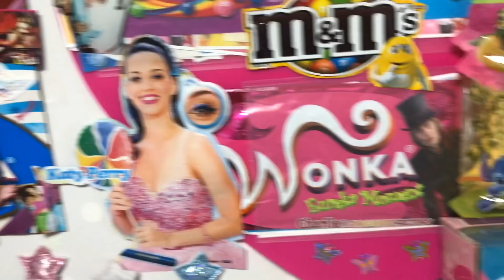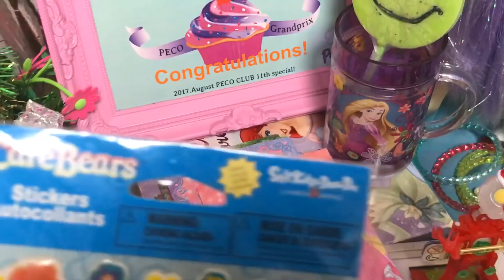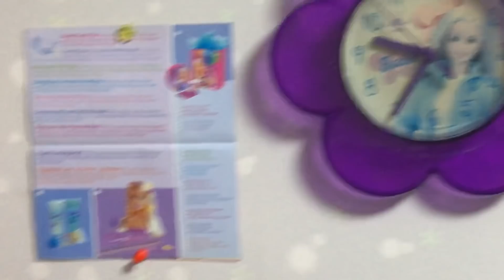【お部屋紹介】全部見せるわパート2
↓私がデザインした ピースくんTシャツ🦄💖🌈

〒150-0012
東京都渋谷区広尾1丁目13番1号
フジキカイビル広尾7階